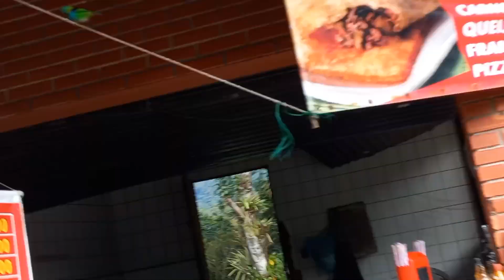versys 300 saindo de São Paulo a serra da graciosa PR